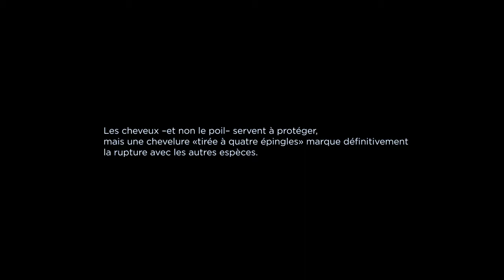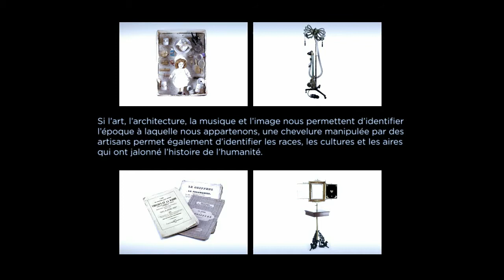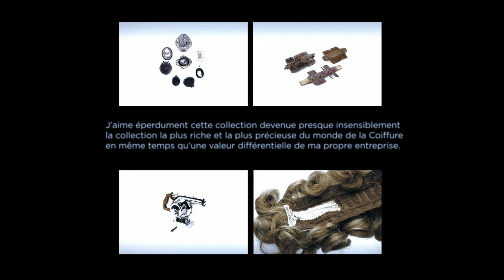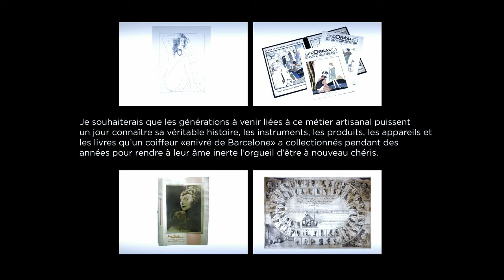Art Coiffure by Raffel Pagés